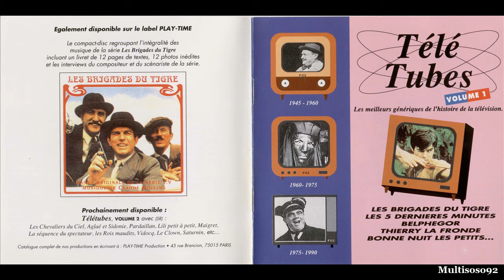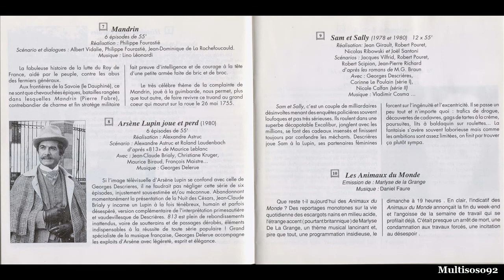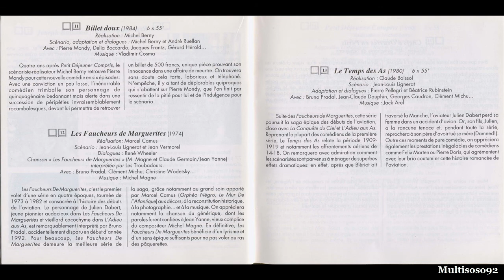Various Artists - Télé Tubes Volume 1 - Karl-Heinz Schäfer - L'île Aux Trente Cercueils TV Series